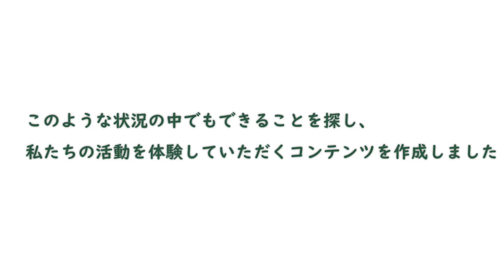ヴァーチャル消防体験 プロローグVer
消防車の出動の様子や救助隊員のロープ渡りなど消防士の活動を体験していただくための動画です。
趣旨の説明を行うプロローグVer.と、全周の表示機能などを活用したWeb360°Ver.の2本の動画で構成しています。

Web360°Ver.

Web360°Verは、PCであればマウス等の操作、スマートフォンであれば端末を傾ける等、視聴者の操作によってさまざまな角度から視聴できます。また、専用のヘッドセットを利用することで、動画の中に入り込んだかのような感覚が得られるVR表示による視聴も可能です。

Virtual experience of firefighter 360 VR movie.
made by Miyagi Fire Station sendai city Fire Bureau